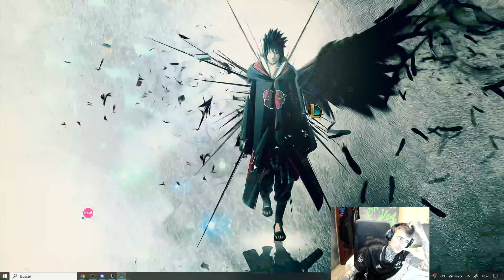¿PODRË CARRILEAR a REVEN en DUOQ? BOMBAZOS💣 y MARTILLAZOS 🔨 con JAYCE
Hacemos todo lo posible para carrilear esta partida a Reven y 3 monetes más...¿Lo conseguiremos?